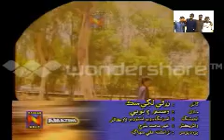{Naseeb.P} Khan Sahb Ustad Ghulam Shabir Samo "Nathi Lagai Sik Safa "